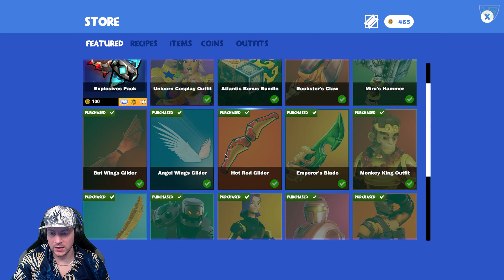CREATiVERSE Pro R64 - The next Wave [Let´s Play | German]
-- Game´s, VLog´s & Mehr --

►►CREATiVERSE
Sandbox-Game von Playful (2015)

Ich biete Let's Plays, Games, dazugehörige Tipps und Vlog´s zu Events, Veranstaltungen oder einfach mal aus meinem Alltag auf meinem Kanal an.
Alles natürlich nach bestem Wissen und Gewissen und strebe an, mich ständig zu verbessern.
Mein Ziel ist es eine solide, nette und begeisterte Community aufzubauen.

Werdet doch ein Teil davon und lasse ein Abo da!

LG Virtual Studio´s